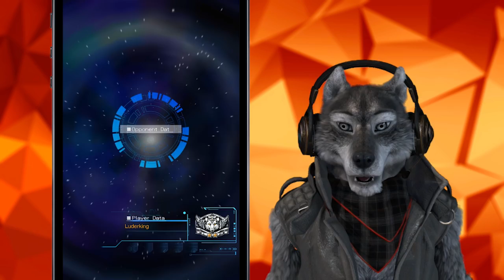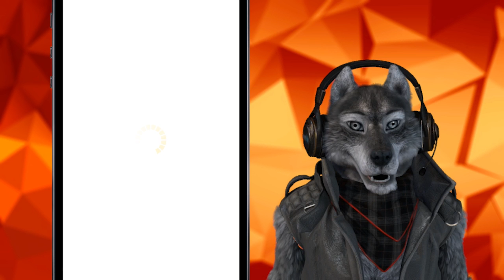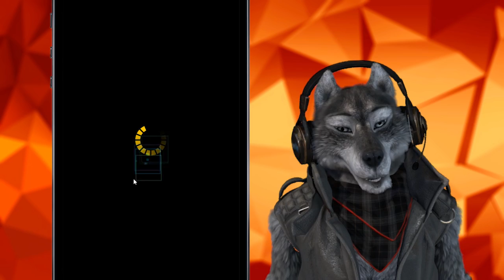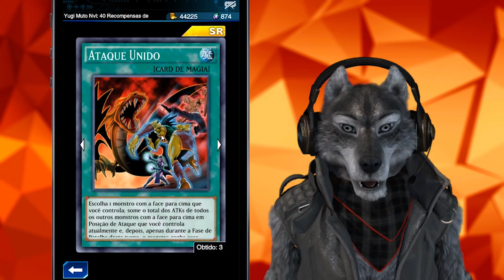DECK CAÇADOR DO CAOS PARASITA! [Yu-Gi-Oh Duel Links #137]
ENCONTRO COM INSCRITOS
Dia 28/01 às 15h, Loja Mundo Paralelo, Ilha PlazaShopping
Av Maestro Paulo e Silva, 400, piso G2- Ilha do Governador, RJ
CEP: 21920445
Acesse a página do evento para confirmar presença e saber se alguém mora perto pra não ir sozinho.